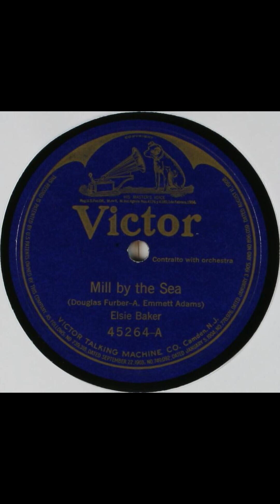The mill by the sea #1921 vinyl shellac records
Title
The mill by the sea
Summary
Female vocal solo, with harp and orchestra
Names
Furber, Douglas -- Lyricist
Baker, Elsie -- Vocalist -- Contralto
Adams, A. E. -- Composer
Bourdon, Rosario -- Conductor
Lapitino, Francis J. -- Instrumentalist -- Harp
Genre
Popular music
Media Size
10-inch
Recording Label
Victor
Recording Catalog Number
45264
2
Recording Date
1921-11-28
Recording Location
Camden, New Jersey
Recording Repository
Source of original recording: Department of Special Collections, Davidson Library, University of California, Santa Barbara.
Rights Advisory
Online Format
audio
image